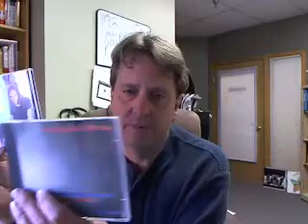PGH - Lost Treasures Episode 3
One of the shows and special areas on Pop Geek Heaven site for power pop fans. Lost Treasures talks about obscure, hard-to-find treasures from the old history of the 'power pop' genre. This episode discusses Imperial Drag and Elgin Park.